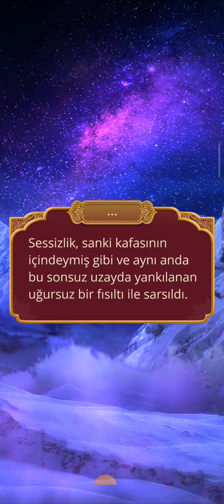Kamal Rotası: Kali Samsara'nın Ateşi 2. Sezon 1. Bölüm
Tutku/Miras
Bölüm Özeti: Ölümden sonra yeni bir hayat başlıyor. Samsara çemberi dönmeye başlıyor.